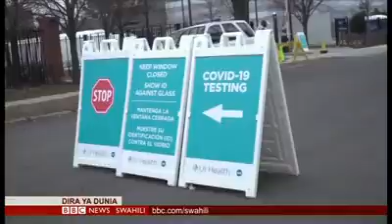MAANDAMANO KUPINGA MAAMUZI YA UDHIBITI WA CORONA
Video hii ni kwa hisani ya BBC SWAHILI